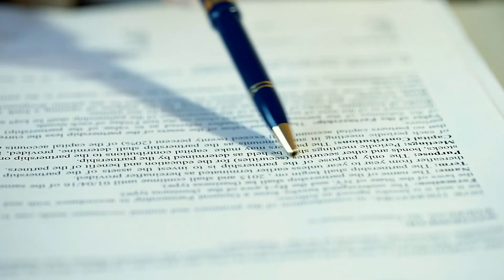What is a Tort Lawsuit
A tort lawsuit is a legal proceeding in which a person sues another party for injuring him. For example, a person may file a tort lawsuit after someone breaks his nose in a fight or hits him with his car. Additionally, tort lawsuits are often filed because of medical malpractice or some other type of negligence. In most jurisdictions, tort lawsuits are filed when a person wants compensation for his injury rather than, or in addition to, criminal prosecution. The laws of many jurisdictions allow a person to be compensated for pain that he has suffered as well as lost wages and medical expenses, some allow a person to sue for emotional suffering as well.